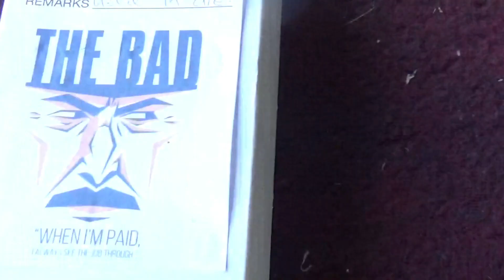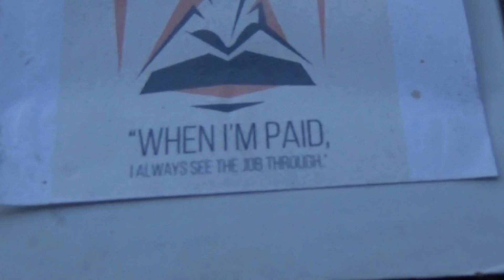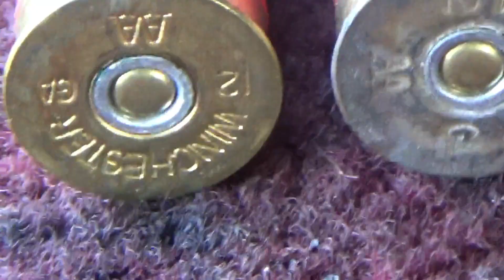Cleaning a Sand Bullet Trap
Why not have some fun when cleaning unwanted items from a sand bullet trap?  Sometimes just need to think out of the box.